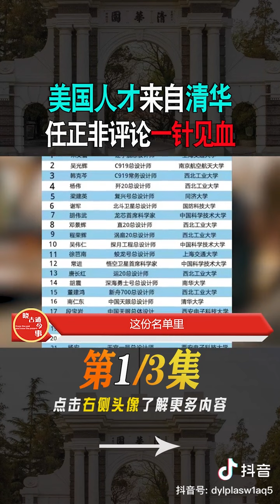2021紫薇圣人发布《解放全人类》宇宙一号论文:中国经济腾飞基础是毛主席打下的，胜利永远只属于人民，《人民万岁》响彻全宇宙!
核心提示】中国经济腾飞基础是毛主席打下的！

裴宜理(哈佛大学教授 诺贝尔经济学奖得主)：“中国经济腾飞的基础是毛泽东打下的。如果没有毛泽东中国经济不可能取得如此辉煌成就!当建到第二层楼时，绝不应该否认第一层楼的价值和作用;当万丈高楼平地而起后，毁坏第一层也许就会导致整个大厦的崩塌!”

毛主席治国：廉洁!神奇!辉煌!伟大!

毛主席是一个神话!有外国元首说，“像毛泽东那样的人物，在一个世纪，也许一千年里只能产生一位”。但在中国，很少人研究毛主席的治国成就。有人甚至故意诋毁污蔑，为了还历史真相，我深入研究，发现毛泽东时代的经济非但不“崩溃”，其实比世界列强发展还要快!那是一个经济腾飞，人心齐，泰山移，高速发展的时代，创造了世界辉煌的奇迹!
一、毛主席为中国经济腾飞打下了坚实的基础

财智学中有一则财富定律：对白手起家的人来说，如果第一个百万花费了10年时间，那么从100万到1000万，只需5年，再从1000万到1亿，只需要3年就足够了。开头几年是最艰苦的日子，接下来会越来越容易。换言之：一个国家白手起家，第一个5000亿(1978年5689.8亿)花费了30年时间，那么从5000亿到5万亿(10倍)，只需15年，再从5万亿到50万亿(10倍)，只需要9年就够了。也即如果毛泽东更长寿些，我国应在2000年左右达到50万亿元(且无物价上涨水份)。

这一财富定律说明：已有丰富的经验和启动的资金，就像汽车已经跑起来，速度已经加上去，只需轻轻踩住油门，就会前进如飞。飞机起飞前，也有个起跑过程。

建国之初，毛主席面对的是，经过长期战争，被日本鬼子和蒋介石洗劫一空的烂摊子，全国人口90%以上是文盲、半文盲，人均寿命不过35岁!在这个一穷二白基础上，面对国外封锁和极端困难局面，毛泽东领导全国人民自力更生，取得了举世公认的伟大成就!完成了世界历史上最伟大的“资本原始积累”——为今天的“改革开放”奠定了基础。
(一)毛主席使中国二十多年走完了西方发达国家上百年才走完的工业化道路，成为世界主要工业强国。

毛泽东时代，中国实现了从农业国到工业强国的历史性跨越。毛主席去世前夕，几乎所有西方有的中国都有了。经过28年高速发展，中国建立了完善的工业体系。1980年，工业规模已超过老牌工业强国英法两国，直逼第三把交椅的西德。GPD年均增长13%，如果按市场经济算法将普及基础教育、大型公用工程建设、其它社会福利计入劳动力成本，GPD增长应该在18%-20%，在毛主席领导下中国的工业总产值增长了三十倍。“文革”期间，工业平均发展速度也在10%以上。其中重工业增长了90倍。钢铁产量从140万吨增长到3180万吨;煤炭产量从6600万吨增长到61700万吨;水泥产量从300万吨增长到6500万吨;电力从70亿千瓦/小时增长到2560千瓦/小时;原油产量从空白变成了10400万吨。

(二)农业大发展，解决了世界最大人口大国的吃饭问题。

毛主席提出“水利是农业的命脉”，全国大搞农田基本建设，修建8万4千座水库、17万公里河堤，新增3亿亩灌溉面积，把灌溉动力从12.8万马力增加到7122万马力，根本解决了产粮区旱灾问题。为粮食增产打下了基础。修几万个水库经济核算要几万亿人民币，别人想都不敢想?当时极端困难，完全是靠人力来做，可他却奇迹般办到了。

化肥从无到有达到1000万吨，完成了粮食增产第二个基础。中美关系改善后，毛主席就着手从国外购买化肥生产设备，1973年在全国修建十三个大型化肥厂。这些化肥厂于1977年以后陆续投产，化肥的供给问题最终解决。

杂交水稻培育成功于1974年，小麦良种培育也始于那时。优良品种，解决了粮食增产最重要要素。使粮食产量提高了30%以上。因为大面积育种需要一个过程，其推广应用则在毛主席去世后的1979到1985年，随着面积逐年扩大，中国粮食总产量几乎年年大幅增长。

正是水利、优良品种和化肥三个因素，才保证了现在中国粮食和副食品的充足供应，人民衣食无忧;而这三个因素实际上都是毛主席从根本上解决了的，后人只是坐享其成罢了。毫不夸张地说，中国几千年来吃饭问题的突破是毛主席打下的基础!而完全不是因为土地私有化(几千年都是土地私有化，为什么没解决吃饭问题?)。

(三)可上九天揽月——以极短的时间使科技进入世界先进行列。

在科技方面，集中力量搞科技，大批高精尖工业设备、大型计算机、人工合成基因等，1964年第一枚原子弹试验成功，1967年生产了第一枚氢弹，1970年把一颗卫星进了轨道。毛主席与人民共甘苦，搞出了两弹一星!核潜艇、各种喷气式飞机，汽车、火车和轮船，卫星、导弹、原子弹样样俱全。否则我们就是弱国，就要受美帝制裁!中国“新四大发明”全部产生于毛泽东时代：杂交水稻，汉字激光照排，人工合成胰岛素，复方蒿甲醚.

这一切跟精英们制造的历史是不同的。他们说，“文化大革命”是十年浩劫，经济到了崩溃边缘。而实际情况是，每天都有新成长，仅摘录《共和国史记》中1974年的大事：

2月23日 汉江丹口水利枢纽初期工程建成。
3月20日 我国第一艘2.5万吨级浮船坞“黄山号”在上海建成投产。

3月22日 成昆铁路建成通车。

4月23日 医疗器械工业获得较大发展。铁道兵修建青藏、南疆铁路。

5月5日 中国自己设计、制造和安装的大型现代化炼油装置在南京石化厂建成投产。

5月15日 我国在华北东部建成大港油田。

5月16日 广东省枫树坝水电站建

7月5日 天津新河船厂建成中国第一艘大型起重船。

7月15日 黄龙滩水电站在湖北建成。

8月15日 自行设计的单机4000马力交直流电传动内燃机车成批生产。

8月31日 大连红旗造船厂建成2.48万吨油轮“大庆61号”。

9月12日 哈尔滨制成30万千瓦水轮发电机组。

9月13日 中国第一座5万吨级油码头在湛江港建成并交付使用。

9月15日 青铜峡水利枢纽工程基本建成。

9月21日 中国一座水槽双壁沉井螺旋式升降的大型煤气储气柜建成。

9月25日 湘黔铁路建成通车。

9月29日 建成又一大油田——胜利油田。

10月2日 上海制成中国最大的竖井钻机。

12月27日 大庆至秦皇岛输油管道建成输油。

毛泽东时代的经济非但不“崩溃”，其实比世界列强发展还要快!那是一个经济腾飞，人心齐，泰山移，经济高速发展的时代，创造了世界辉煌奇迹!到1976年毛主席仙逝时，已拥有一个相当全面的医疗保健体系，在所有发展中国家中都是独一无二的。中国人均寿命从1949年平均35岁到了65岁。
值得注意的是：毛泽东时代的GDP增长以军工、装备工业、高科技产业为主，比如两弹一星、杂交水稻等，另外，大量基础建设如水库、军事、大量的土地、资源房地产及医疗、教育等设施的价值，没有计入GDP统计，因为当时都是免费或要保密的。现在的GDP，以房地产、资源及低附加值的产业为主。如果除去卖地、卖资源的钱，数据怕要打折，而且全国土地也是毛泽东时代打下来的，不然现在有卖吗?

我们现在改开的起点，和毛泽东时代的起点相差十万八千里，从财富定律可知：我们是在巨人的肩膀上起飞的!诺贝尔经济学奖得主、哈佛大学教授裴宜理说：“中国经济腾飞的基础是毛泽东打下的。如果没有毛泽东中国经济不可能取得如此辉煌成就!”

历史是人民写的。人民永远记得毛主席的丰功伟绩!秋石客先生在《世界最前卫的经济学家》写道：“讲演完了，回答了一个学生提问，他说有人说中国一流经济学不超过五个，你怎么看?我说按我的标准一个也没有，因为中国的经济学家不是马克思的弟子就是斯密、凯恩斯、哈耶克等的二流学生，谈何一流?中国超一流的倒有一个，那就是毛泽东。”

二、创新的国家体制，是毛主席的伟大发明

经济建设之所以取得如此辉煌成就，是和毛主席博大精深的世界顶级经济学思想和天才的治国策略分不开的，取决于毛主席制定了正确的政治路线，取决于先进的政治体制。世上没有独立于政治之外的经济行为，我们无法想象美国会将爱国者导弹出售给中国，哪怕你出双倍价钱，因为它不允许先进技术出售给“潜在的敌人”，这就是政治!

(一)人民当家作主的政治体制。

毛主席的政治体制是创新的，不同于现在的政治体制改革。毛主席建立的是人民自己当家作主的政治体制。既不同于苏联的一党制，也不同于西方的多党制，而是一种多党合作制。这才是真正的中国特色。这是完全由人民当家作主的、全心全意为人民服务的、由人民参与管理的和由人民参与监督的国家制度。各级地方革命委员会，就是这种体制的试验。革委会里有“老、中、青“三结合，“工、农、兵”三结合即领导干部、军队干部、群众代表(工、农、兵和知识分子)的结合。干部参加劳动，工人参加管理;实行领导干部、科技人员和工人参加的三结合领导制度。